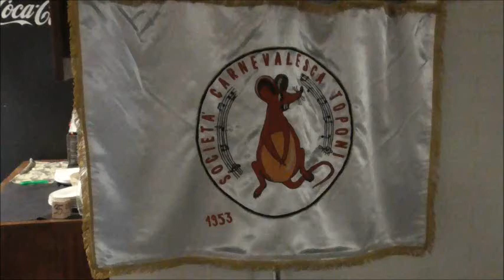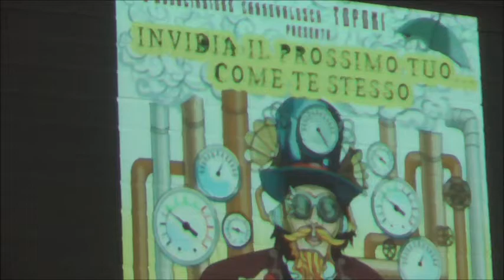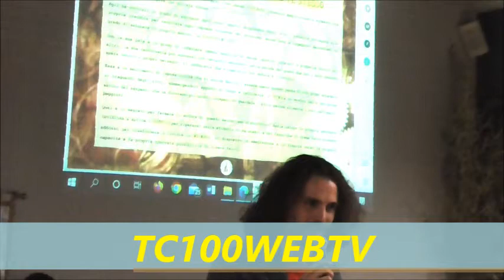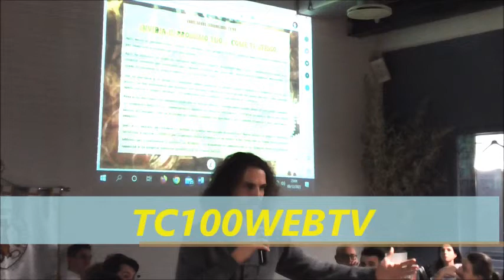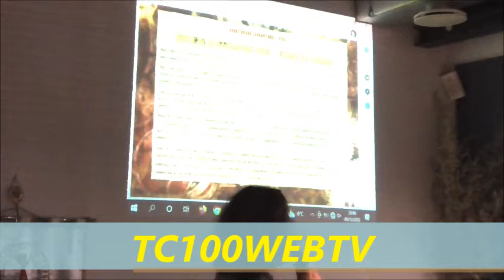CENTO (FE) "INVIDIA IL PROSSIMO TU, COME TE STESSO" E LA MACCHINA DEL FANGO: CARRO 2023!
LA SOCIETA’ CARNEVALESCA CENTESE “TOPONI” INIZIA AD ALZARE QUALCHE VELO SUL CARRO ALLEGORICO DELL’EDIZIONE 2023 DEL CARNEVALE DI CENTO ….
CENRTO (FE) 10/12/22 La cornice scelta è stata la  bella sala della pizzeria discoteca  Donkj a Galliera.  Alla kermess hanno partecipato, oltre 130  tra i quali,  ospiti  d’onore, Tasi la maschera di Cento  impersonata  egregiamente da qualche anno da Emilio Venturi Cento presente, anche, Patron Manservisi  della MANSERVISI EVENTI : sentiamo il suo saluto … Poi ancora tanta pizza , tanta musica e tanta  allegria fino al momento della scoperta del bozzetto ufficiale.   Il compito  di descrivere  il bozzetto e spiegare com’ è nata l’idea del carro è affidato  al noto commentatore, opinionista locale e esperto di Carnevale Nicola Fregni, ecco a voi  “ INVIDIA IL PROSSIMO TU …. COME TE STESSO    ..sentiamo Nicola nella sua spiegazione ..Poi,  ancora tanta musica e tanta allegria:  a questo proposito  sentiamo la zirudela che in senso goliardico prende in giro  le altre società carnevalesche sentiamo… chiudiamo il nostro servizio portando al microfono di Marco Rabboni il vertice della società il Presidente Sergio Contri  detto “Il Pres”, il Vice Andrea Tassinari detto “Tasso” e Nicola Fregni che ci spiega quali solo le ultime novità sul Carnevale di Cento  per l’edizione 2023 ciao amicI appuntamento per i prossimi servizi sul Carnevale di Cento dal 5 febbraio al 5 Marzo  - 23